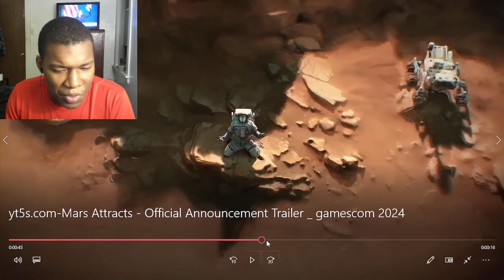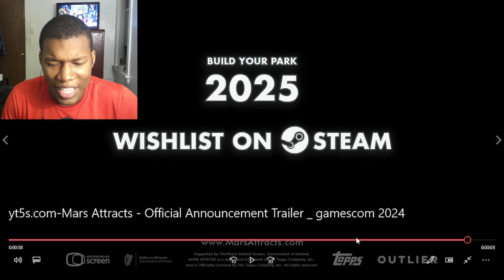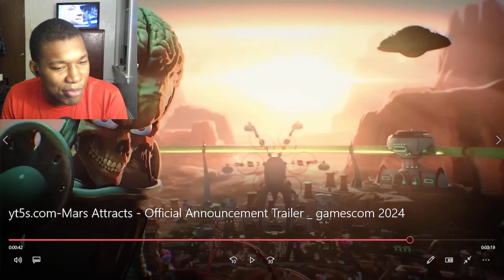Mars Attracts - Official Announcement Trailer | gamescom 2024 REACTION